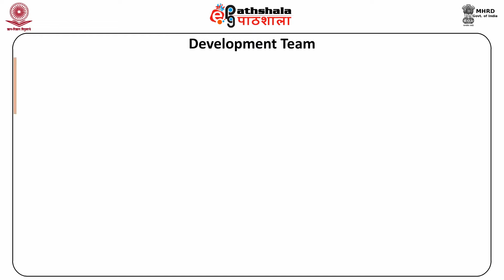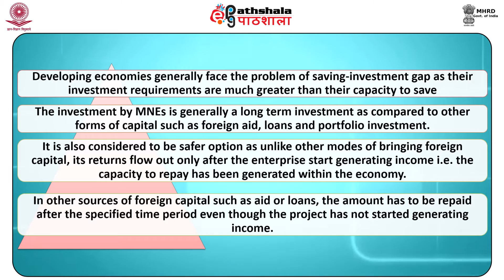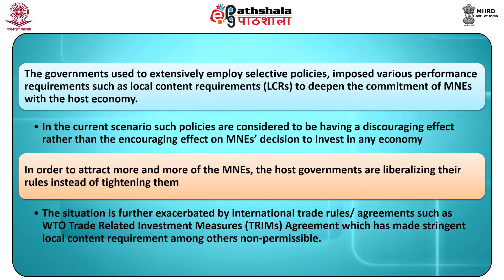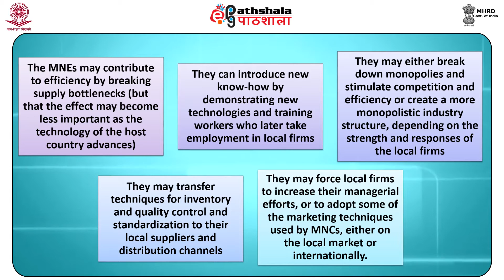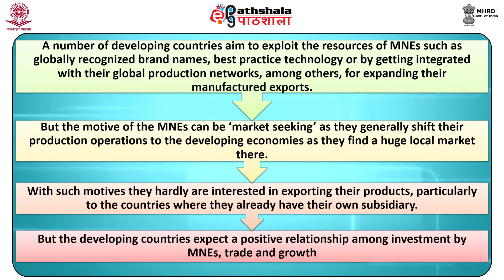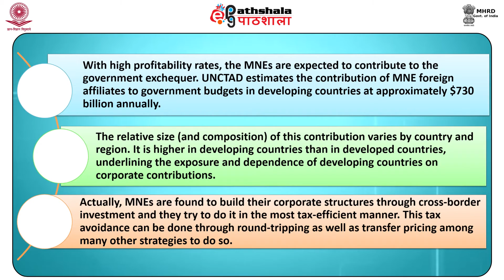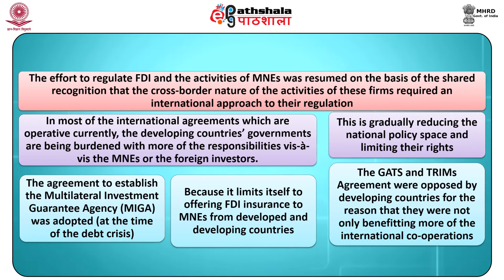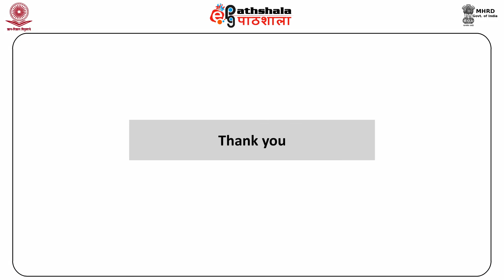Impact of mne’s on host countries (BSE)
Paper    : Global business environment